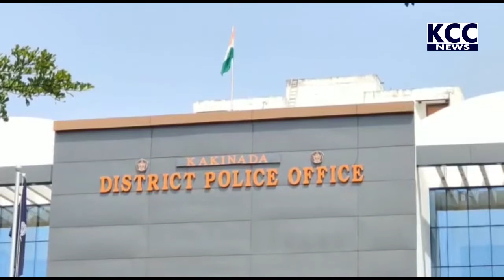SP PRESS MEET || 24-05-2022 KCC NEWS